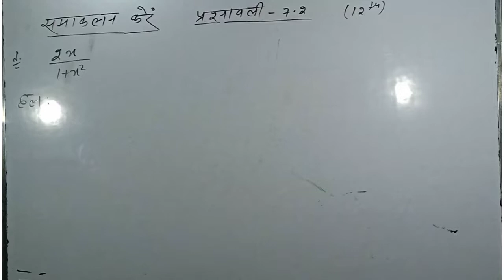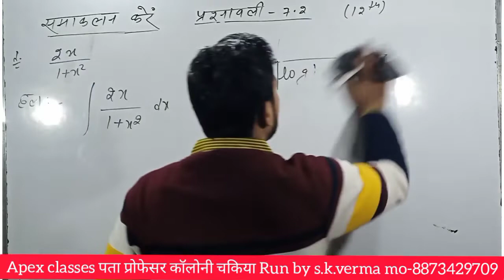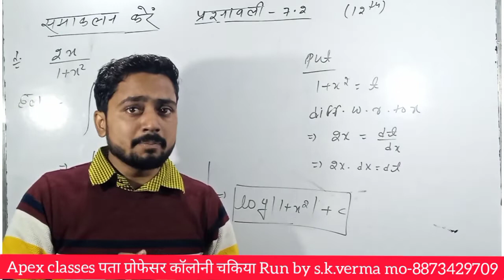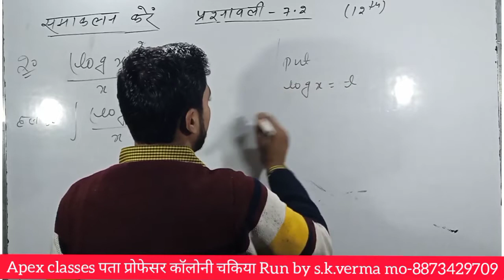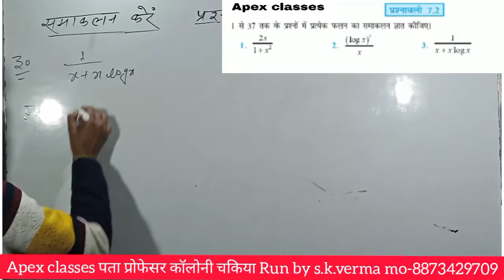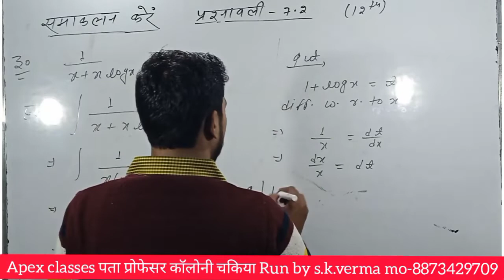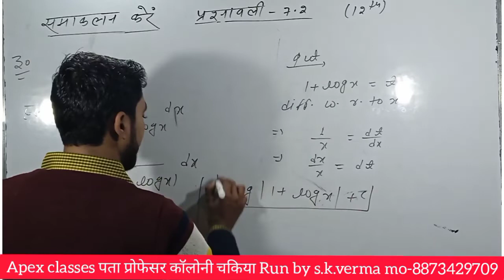NCERT BOOK SOLUTION 12th integration (समाकलन)By S.K.Verma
by s.k.verma
Apex classes near professor colony chakia sant Xavier school ke Bagal tower ke pass